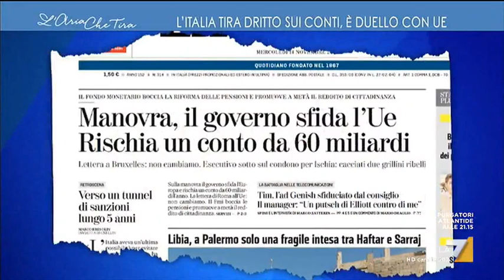Il vero problema della manovra | Daniela Santanchè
Il problema della manovra non è il 'no' di questa Europa sempre più monetaria, ma il reddito di cittadinanza, ascoltate perché.

Fammi Sapere Cosa ne Pensi, COMMENTA!

Rimani Aggiornato su Tutte le Mie Battaglie, Segui il Mio Blog